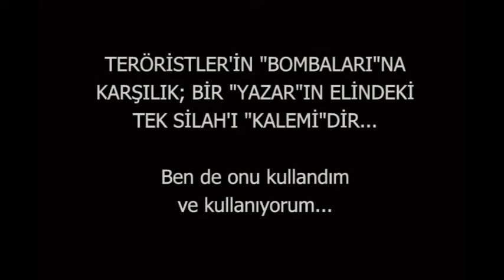Yatağanbaba'nın NTV, DHA ve İHA'YA "Terör ve Çaresi" Açıklaması...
Basın'da Kitaplarımız: Biz Hilâl'in Çocuklarıyız / Abdestimizi Kanla Almasını da Biliriz...

Türkiye'de bugün yaşanan ve tartışılan konuları; 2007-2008'de haber veren "Kahin Kitap"ı "ADRESE TESLİM ve KAPIDA ÖDEME" kolaylığıyla Sipariş verebilirsiniz...

İRTİBAT İÇİN: 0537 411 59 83 veya